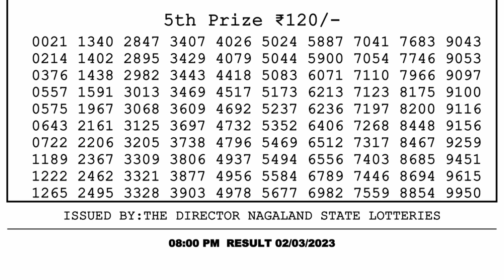🔴 Lottery Sambad Live 08:00pm 02/03/2023 Evening Nagaland State Dear Lottery Result Pdf Download